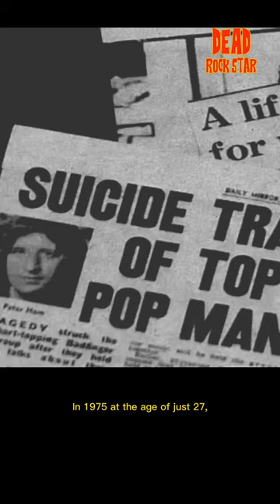Pete Ham of BADFINGER: Triumph and Tragedy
Welcome to "Dead Rock Stars," where we celebrate the lives and legacies of influential musicians who have left us too soon. We explore how these rock stars shaped our musical landscape, contributed to our culture, and impacted the world.

Join us on a journey through time, from the early days of rock and roll to the present, as we dive deep into the lives of legends like Jimi Hendrix, Janis Joplin, Kurt Cobain, Amy Winehouse, and more. With each episode, we'll take a close look at their music, lifestyles, and the events that led to their untimely deaths.

Our mission is to educate and inform our audience about these musicians and their impact on the world of rock. By understanding their stories, we can better appreciate their music and how they changed the world.

We strive to create a community of like-minded individuals who share a passion for music and a love for the artists we cover. So, we welcome your comments, questions, and feedback. Let's build a community of fans who appreciate the music and legacies of these incredible artists.

So join us on our journey through the lives of the Dead Rock Stars. Let's celebrate these legends and rock out to their memories together!